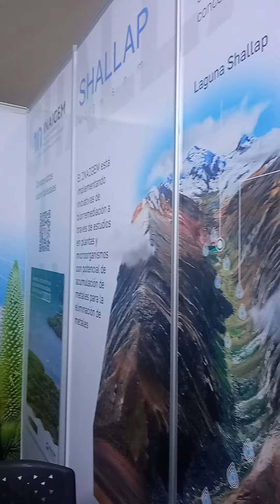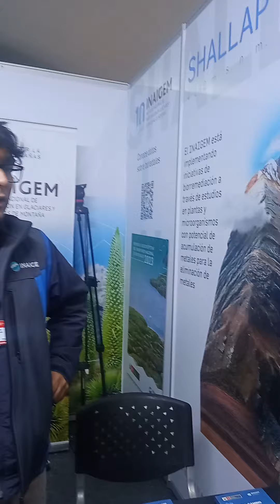sobre cambio climático